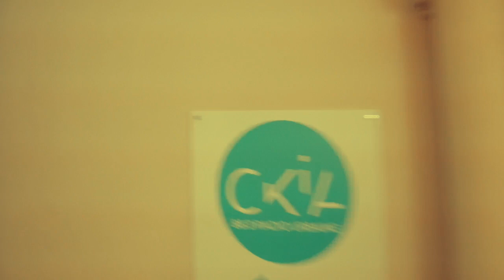Brigade Vlog ep6 - Québec (Quebec) édition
Nouvelle vidéo extraite de notre récente invitation pour l'émission "Planète Afrique " à Québec sur Ckia Fm .
*Pour acheter notre premier livre "555 : Dans l'oeil du masque "